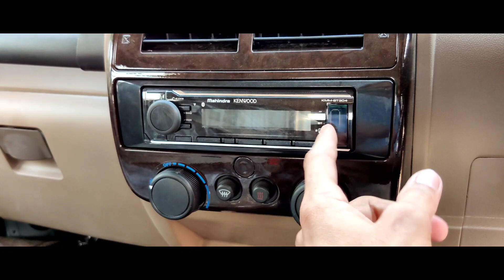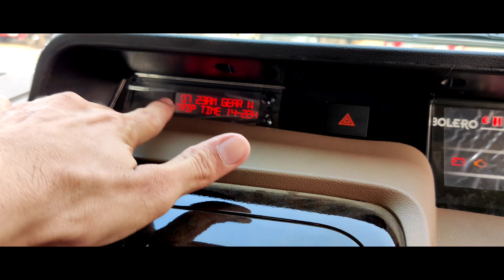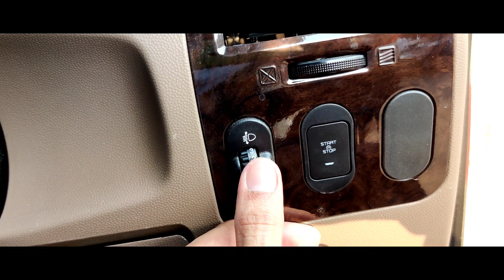Mahindra Bolero B6(0) Detailed review | New price |Negitive &positive Point | must watch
2021 Mahindra Bolero B6(0) detailed review | new price | Negitive| positive |